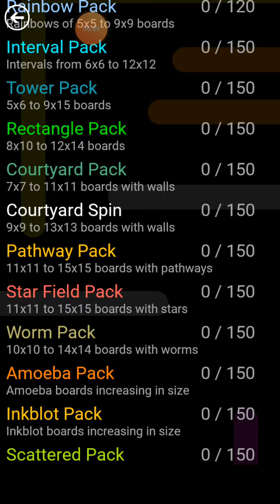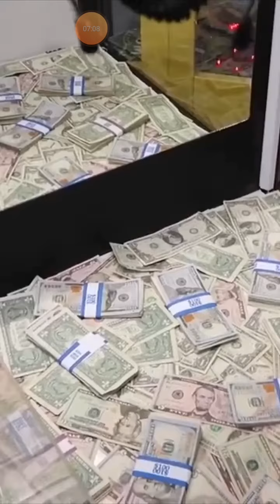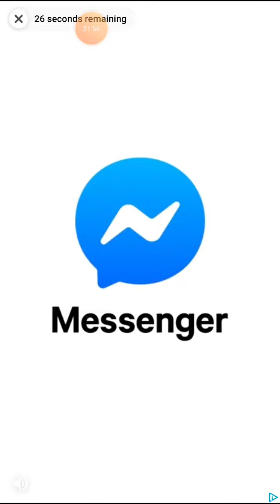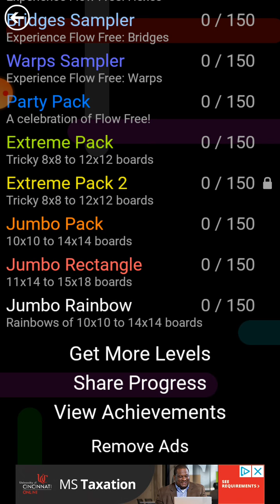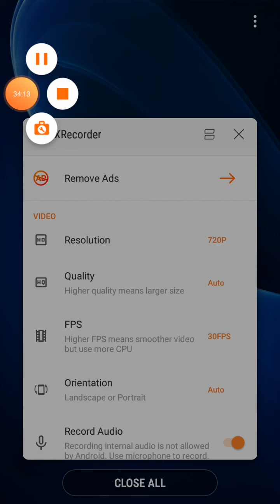Flow Free ep 1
Tell me if you want more